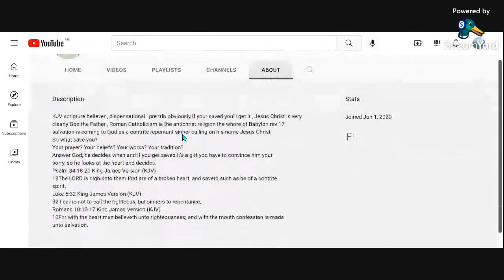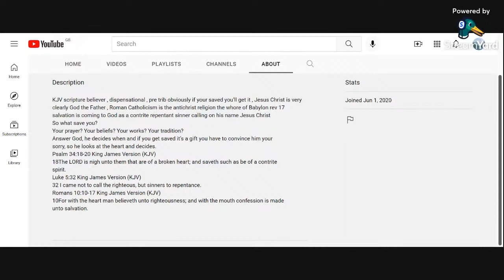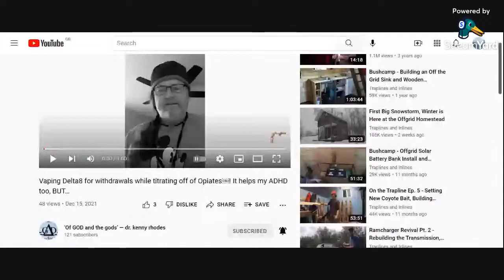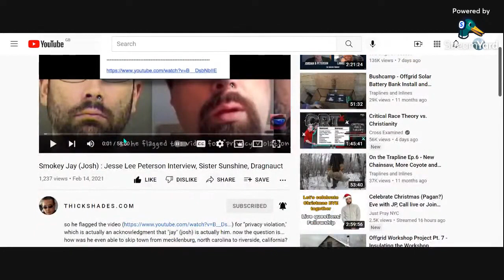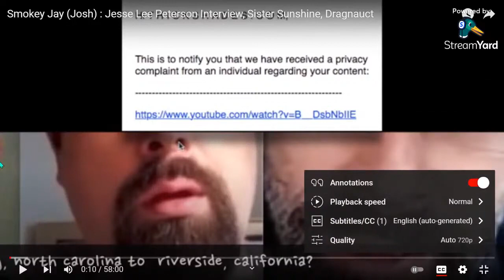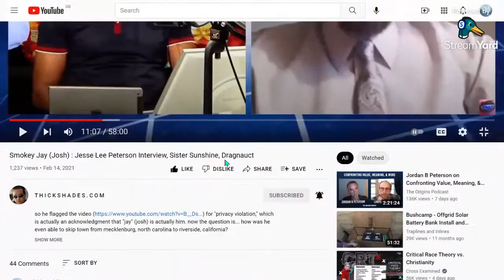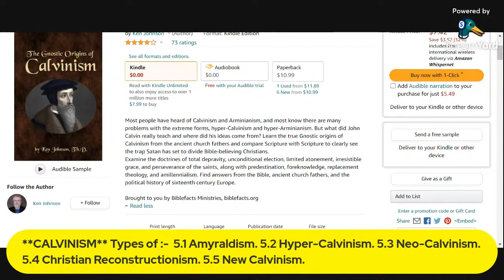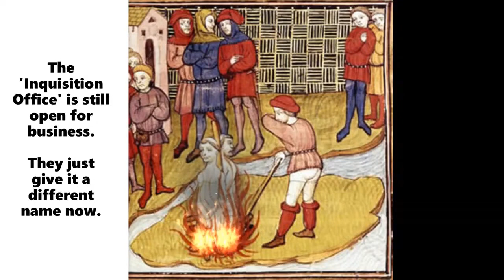Calvinism is Augustinian Catholicism i e Catholic KJV Other Stuff